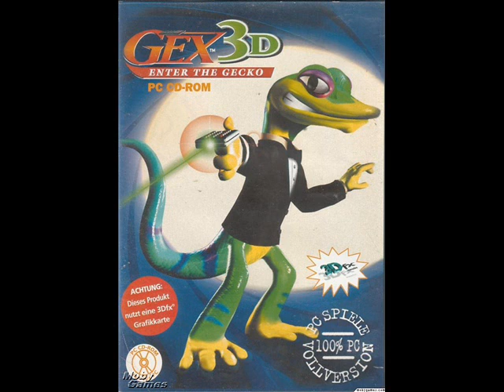Gex 3D - Mooshoo Pork [PC game soundtrack]